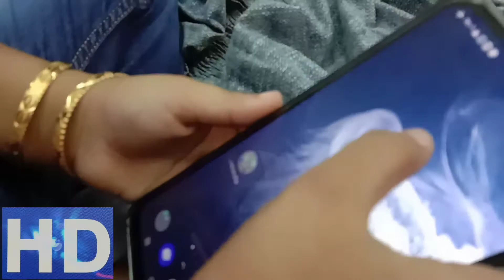Sketch of Scheherazade hungry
شهرزاد جيعانه🍔🍗😡